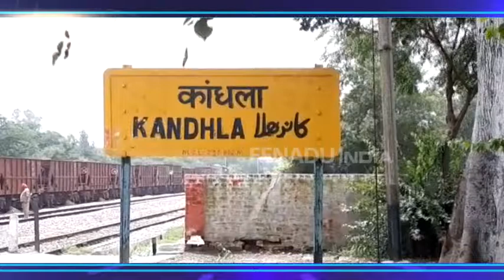मालगाड़ी हुई डिरेल, बड़ा हादसा टला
शामली। कांधला रेलवे स्टेशन पर दिल्ली से आ रही एक मालवाहक ट्रेन के इजंन के पीछे के दो कोच पटरी से उतर गए। इससे कांवड़ यात्रा के दौरान एक बडा हादसा होने से बचा।